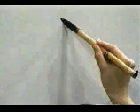✔️ APRENDE A ESCRIBIR ESTE KANJI Y RECUERDALO PARA SIEMPRE 🐹 | GAMBATEANDO - Japones Para Todos